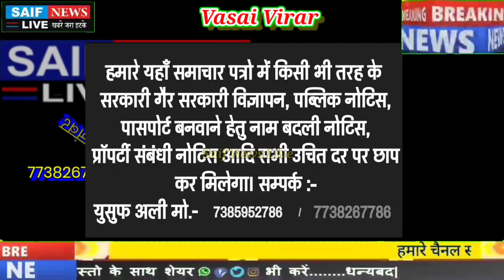वसई विरार के बोगस डॉक्टर का पर्दा फाश करने के सूत्रधार रुग्णमित्र राजेंद्र ढगे से विशेष मुलाक़ात